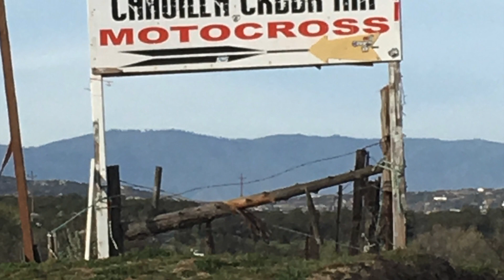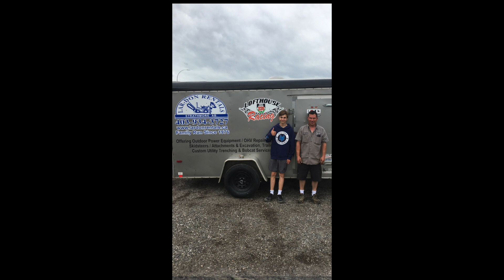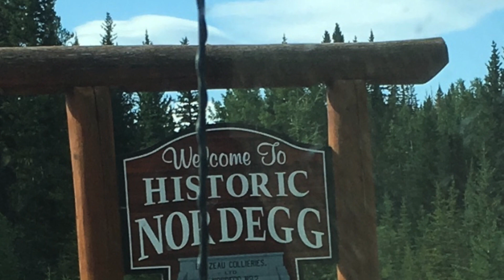2019 MX Season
This video is about 2019 MX Season